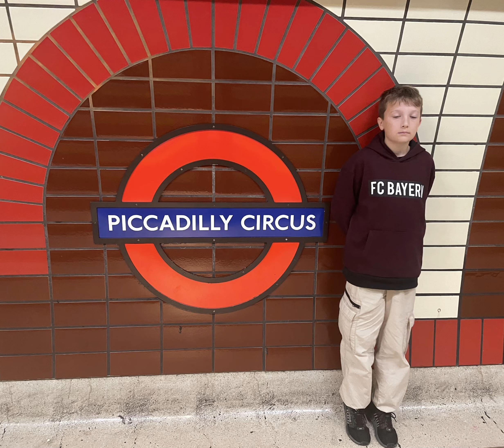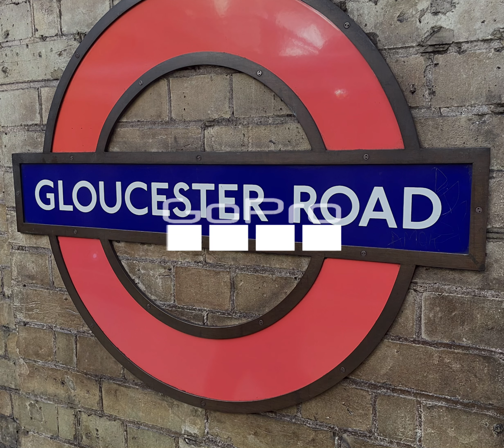London trip, October 2023.